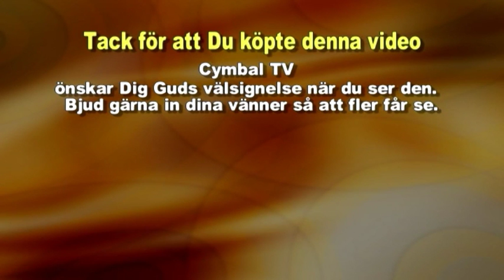Håkan Sunnliden - Galaterbrevet del 5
Bibelstudium